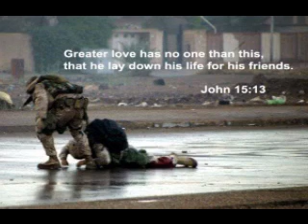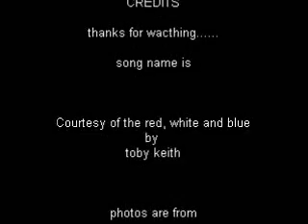military tribute. (courtesy of the red, white and blue)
in honor of all those who serve there country.